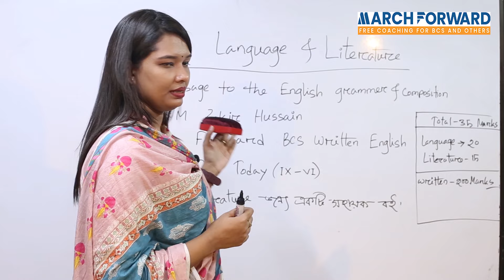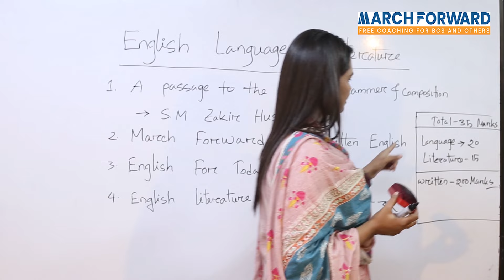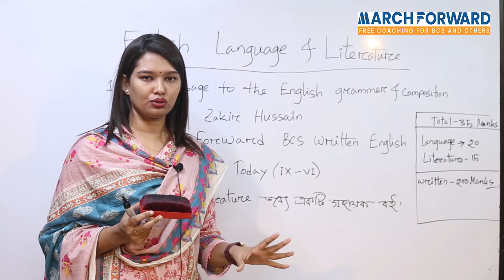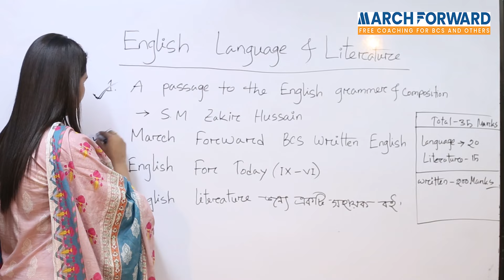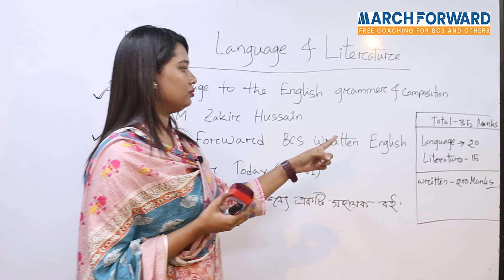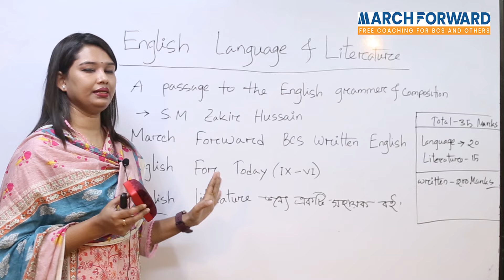বিসিএস ইংরেজি বুকলিস্ট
Liza Akter,
(বিসিএস পুলিশ ক্যাডারে সুপারিশপ্রাপ্ত)